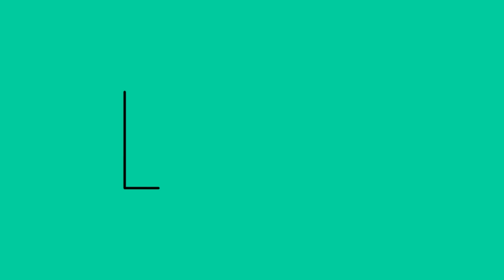New pair budgies (love birds) experience/தமிழ்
I'm sharing my new pair expirence in this video.